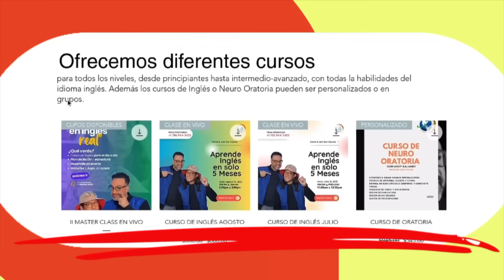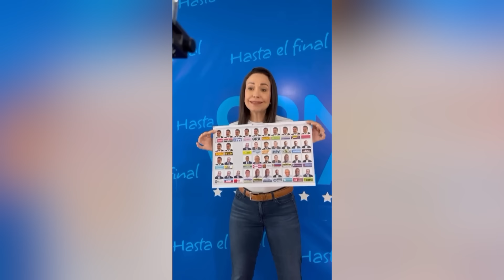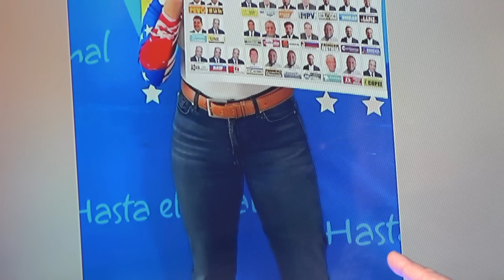María Corina destapa la olla podrida del régimen | ChicAlDía | evtv | 06/04/24 2/6